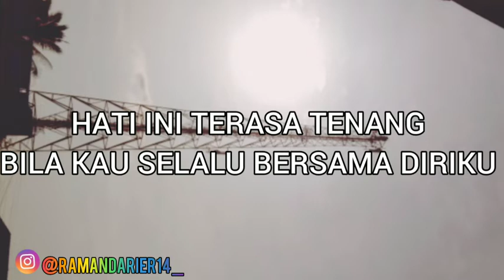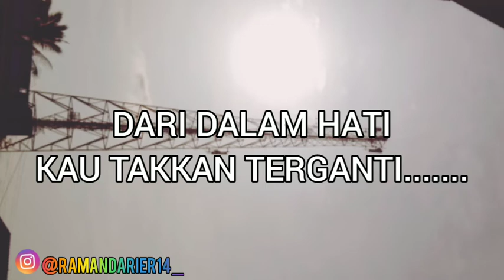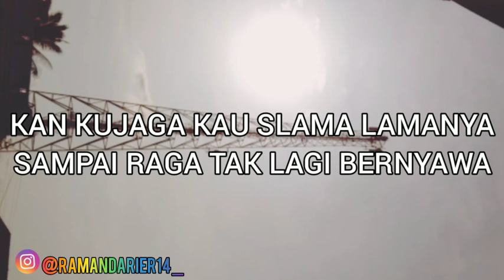KANGEN BAND - TAKKAN TERGANTI | Cover Lyrik